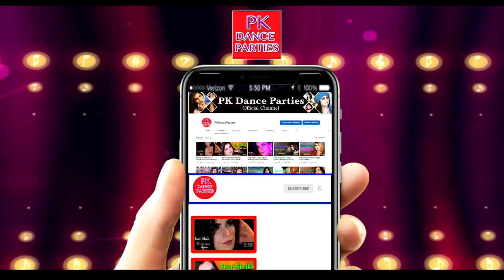St@lish Jee ! Dil De Bethi ! Mangh ! Haripur ! PKDP